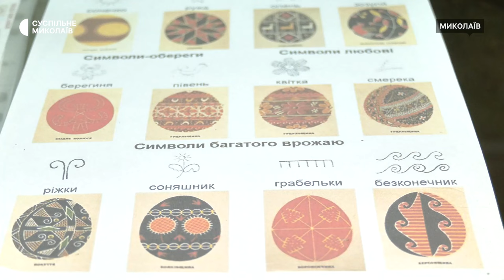Колорит традицій: у Миколаєві створюють писанки перед святом Великодня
Напередодні Великодня у Миколаєві запрацювала "Школа писанкарства" в обласному краєзнавчому музеї, яка діє вже 24 роки. Жителі міста можуть розмалювати писанку, яка протягом року буде для них оберегом.